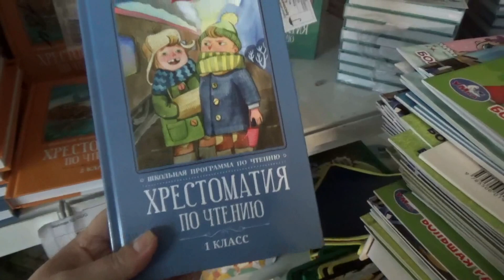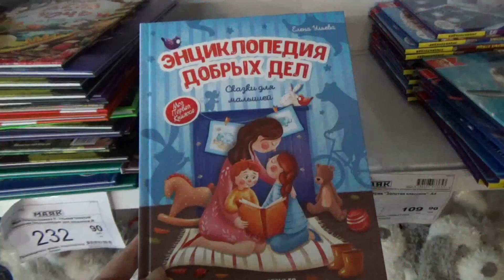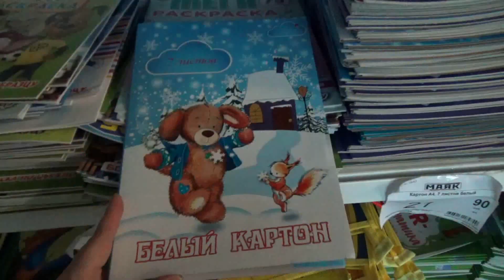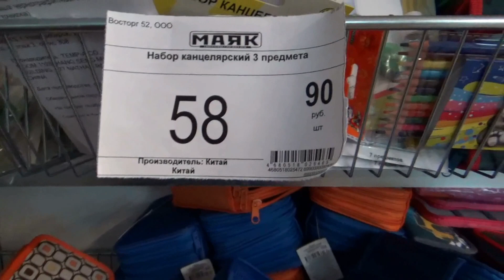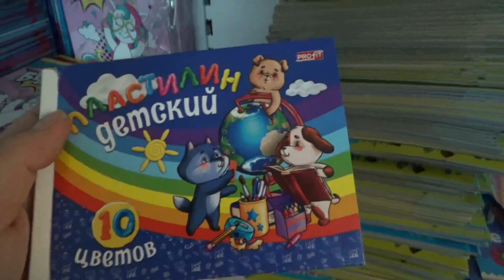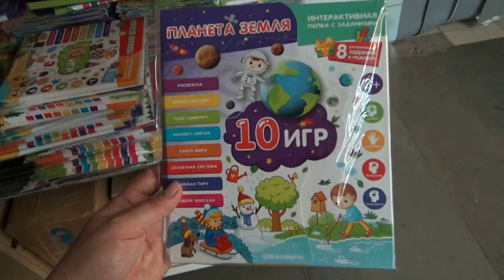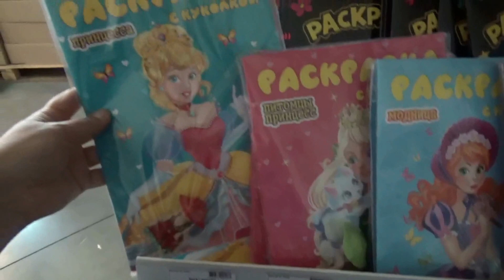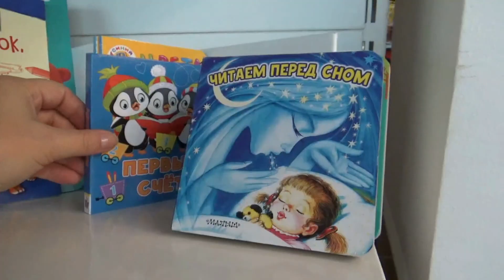МАЯК товары к школе и канцелярия август 2021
ТОЛЬКО ДЛЯ ЖИТЕЛЕЙ ЧЕБОКСАР И НОВОЧЕБОКСАРКА!!! ссылка на группу вайбер "ШКОЛЬНИК"